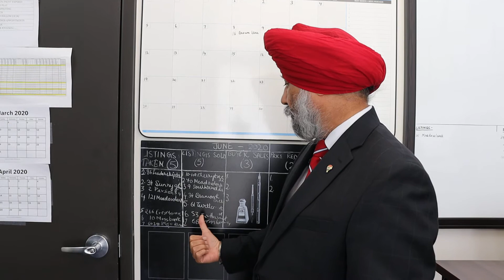Thumbs Up to SUZAN (My Mastermind Coach)